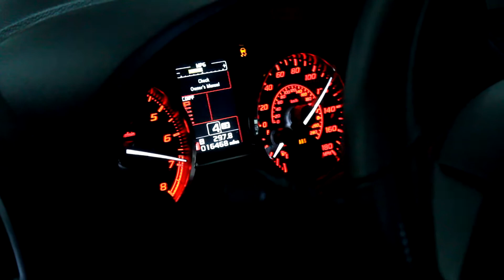2015 STI SteamSpeed STX71 Turbo 377WHP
Been seeing a lot more 2015+ WRXs & STIs come into the shop. This one in particular is using the SteamSpeed STX71 8cm^2 ported turbo and many other bits. Which are also included in the video. It makes quite a few ponies might I add. Oh and torque, whatever that is.